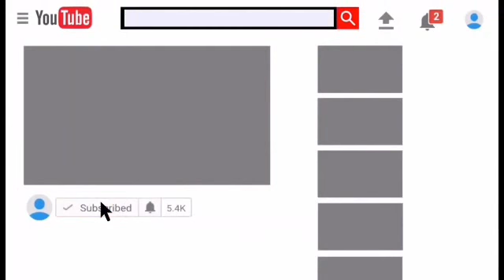KASHESHE;;NANDY APAMBANA NA VANESSA MDEE LIVE...